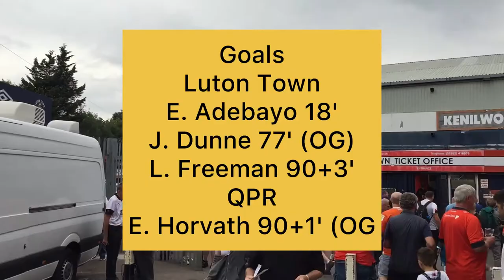Luton Town F.C. ⚽️ Fans Are very Happy After Won 3-1 QPR, Match updates(old Home Games clips)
EFL Championship Match Updates
Luton Town Won Home Game
Luton Town F.C. 3-1 QPR
Match of the day
Old Home Games clips
Kenilworth Road Stadium
Luton Town Fans Very Happy